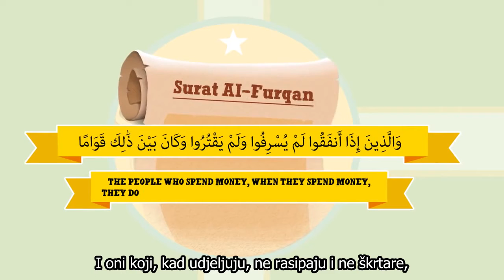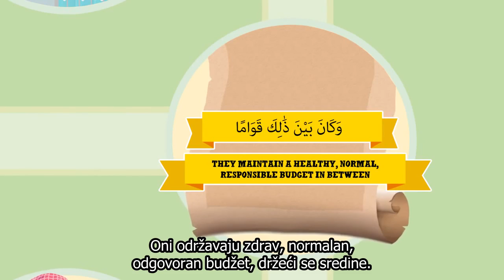Racionalno korištenje novca - Nouman Ali Khan - ilustrirano (bosanski prijevod)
"I oni koji, kad udjeljuju, ne rasipaju i ne škrtare, već se u tome drže sredine." [Kur'an  Poglavlje 25 Ajet 67]
Ako je vam se video svidio podijelite ga sa prijateljima :)